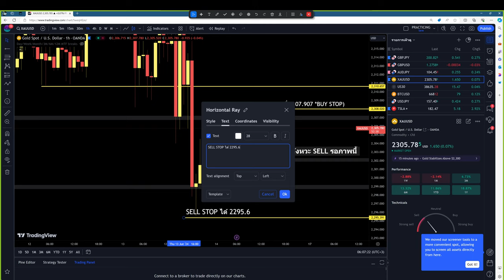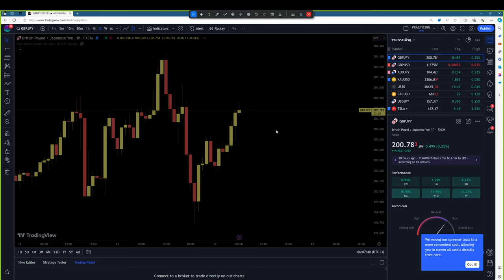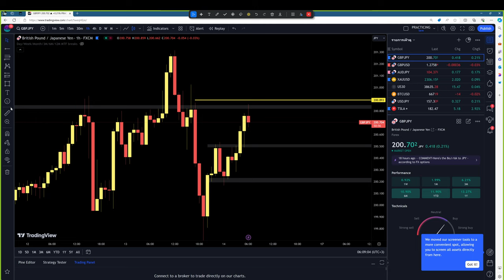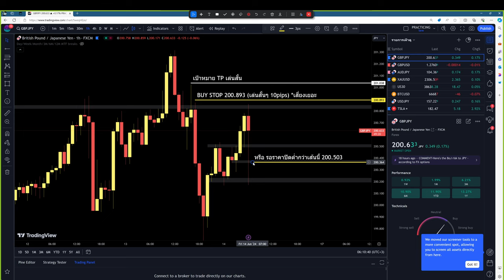วันนี้เทรดยังไงดี ทองคำ กับ GJ 14 มิ.ย. 67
✅ เทรดในคลิป